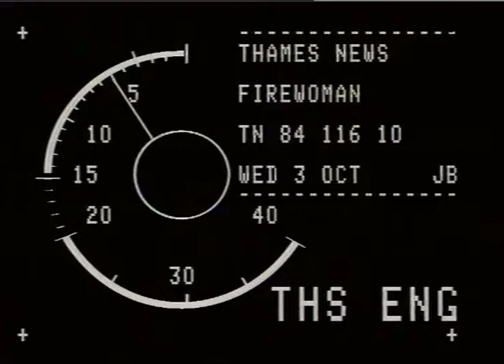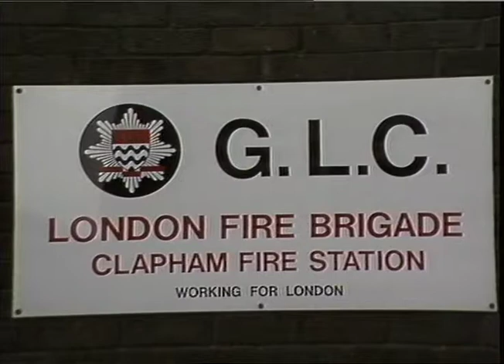WALSH, TED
WALSH, TED_x000D_
THAMES NEWS 3.19.84 FIREWOMAN LYNNE GUNNING SEXUALLY HARASSED DURING BIZARRE INIT